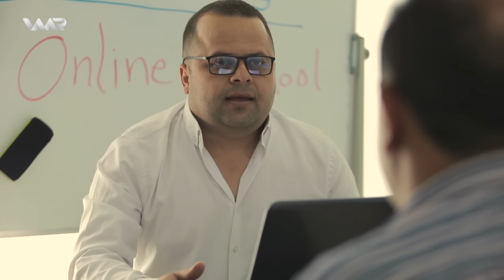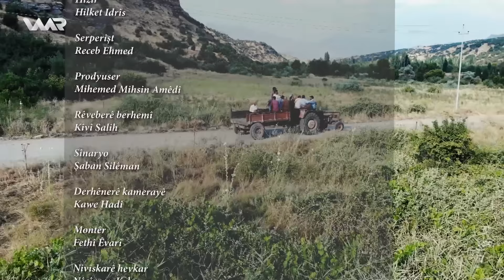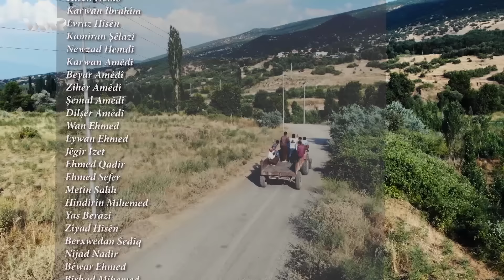Xelo û Celo - Xeleka 13 | خەلو و جەلو - خەلەکا ١٣